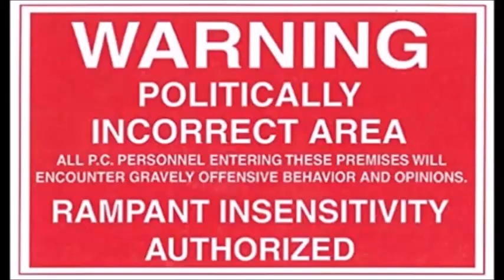Coffee Chat 04162021